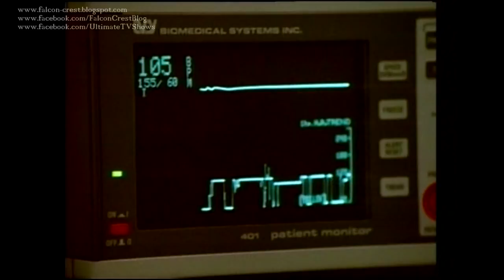FALCON CREST Top 5 "Most Shocking Deaths"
During Falcon Crest's nine year run, many main characters died shockingly.
Here's our personal Top 5 (which changes constantly) :-)
Feel free to tell us about YOUR personal favorite list.

Starring Jane Wyman, Robert Foxworth, David Selby, Lorenzo Lamas, Ana-Alicia, Mel Ferrer, Laura Johnson, Chao-Li Chi, Rod Taylor, Susan Sullivan